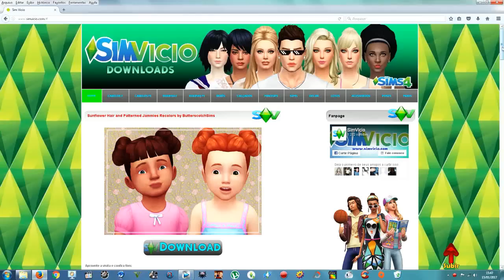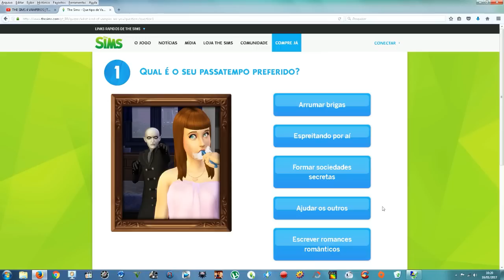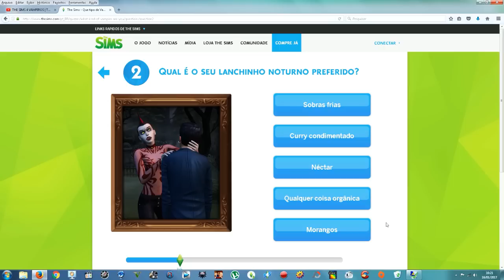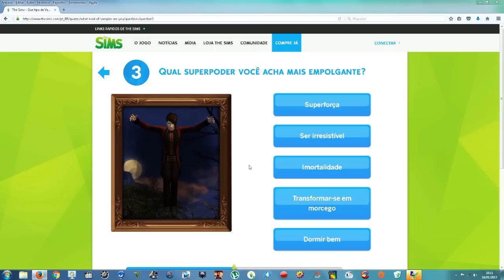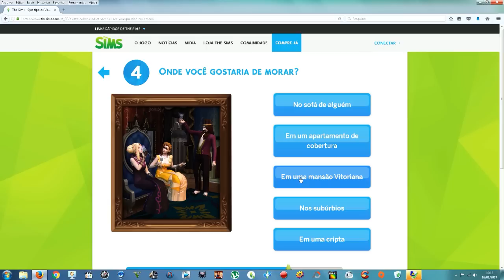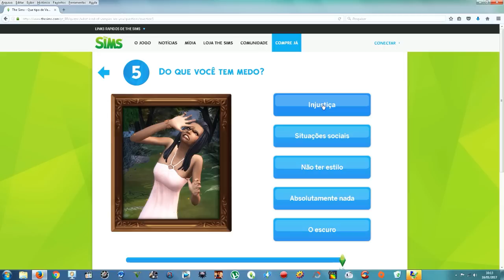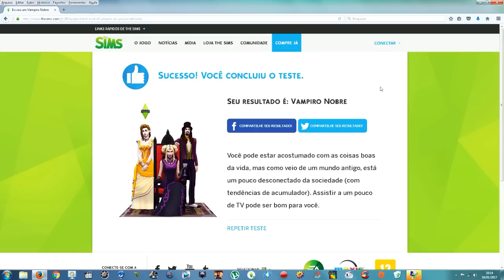TESTE DE VAMPIRO | THE SIMS 4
Qual tipo de vampiro você é? Faça o Teste